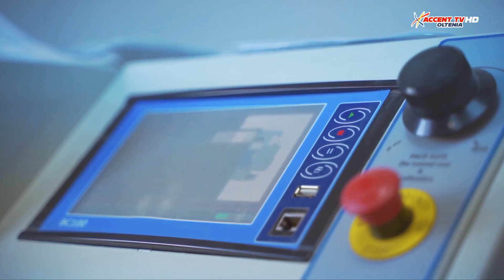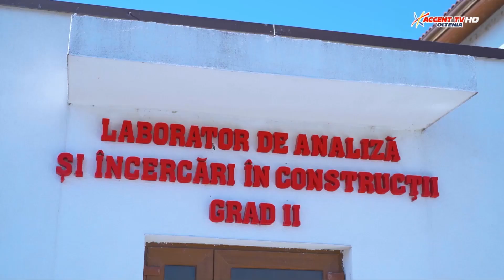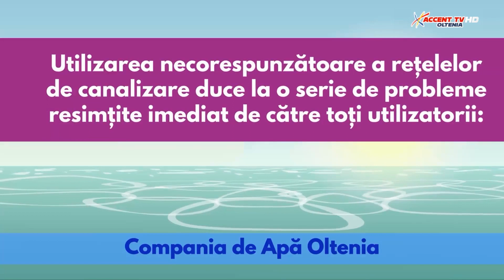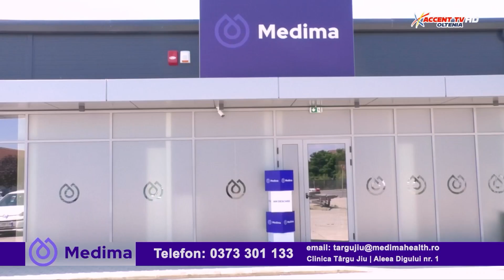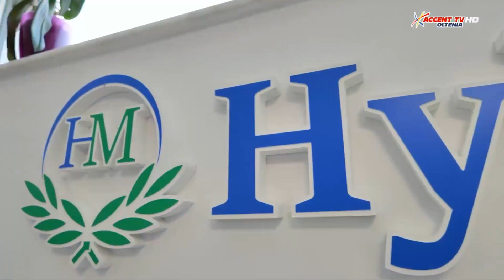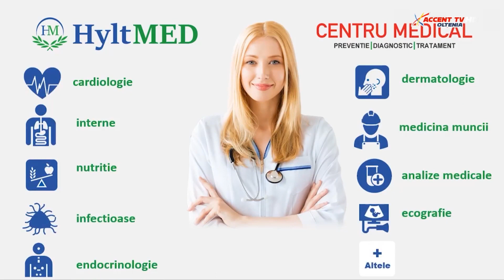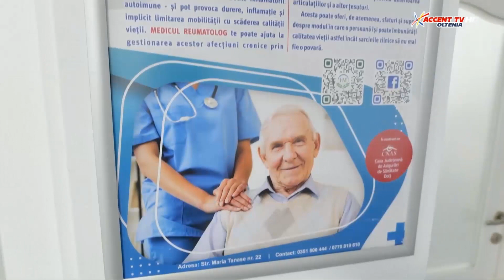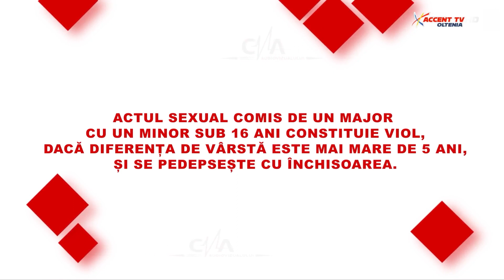Administratie Publica 30 octombrie 2023 Alin Lupu